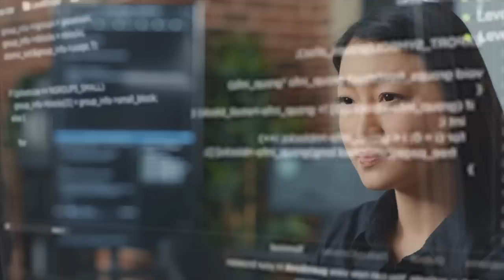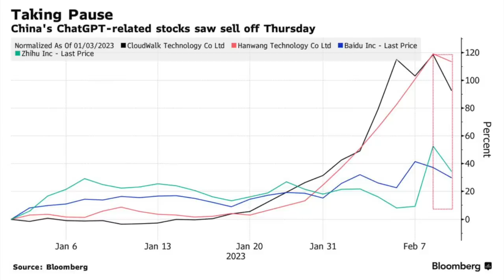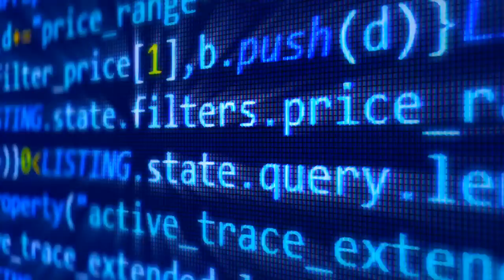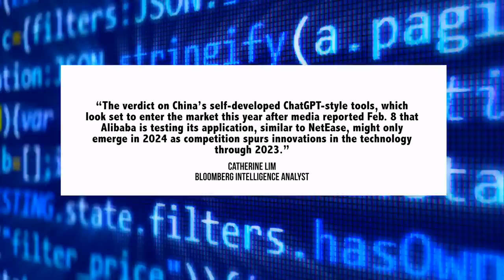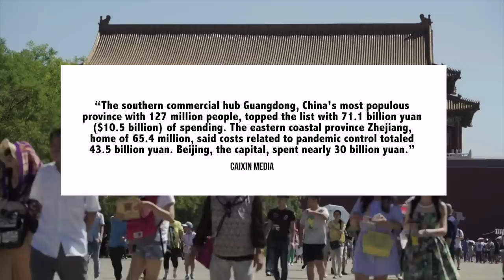China’s Crippling Government Debt | China's AI Bubble | Chinese Economy In 2023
00:00 Introduction
00:11 Thank You
01:32 Chinese AI Bubble?
06:25 Chinese Economy: Fiscal Pains & Pathfinder Report